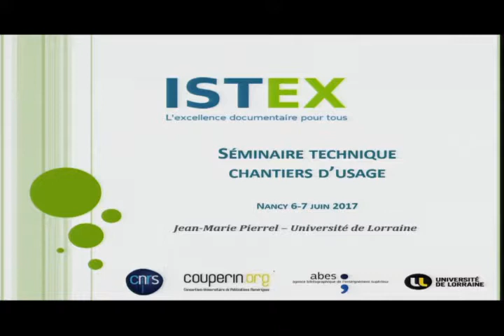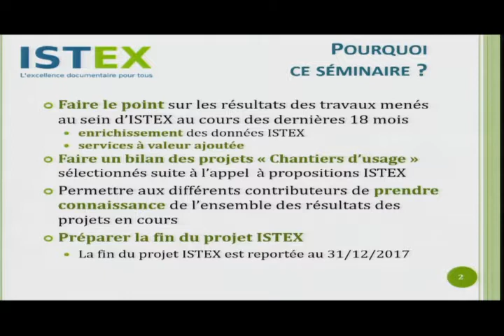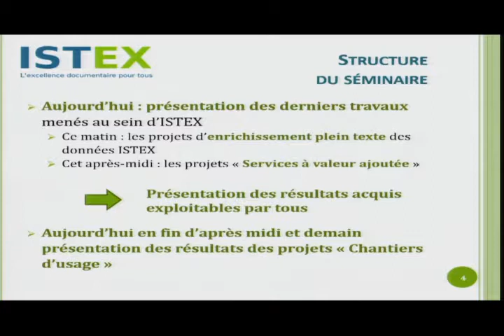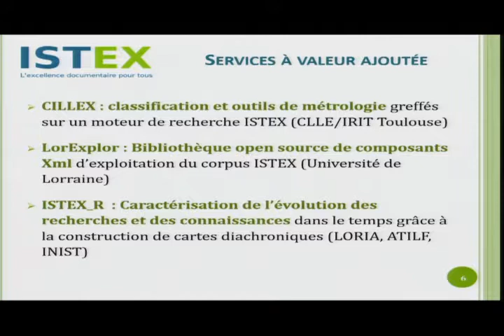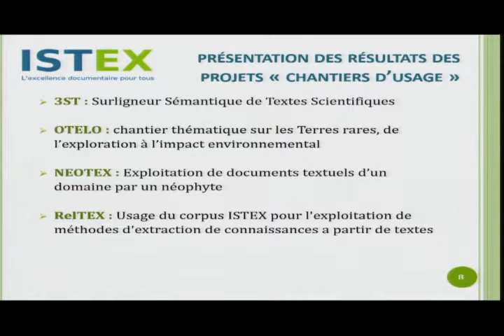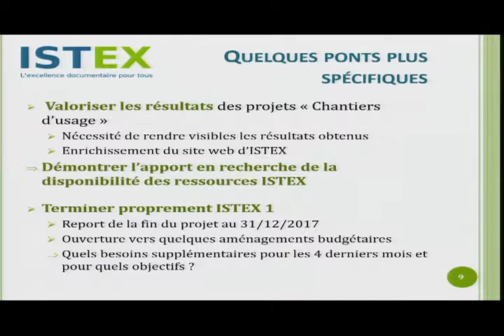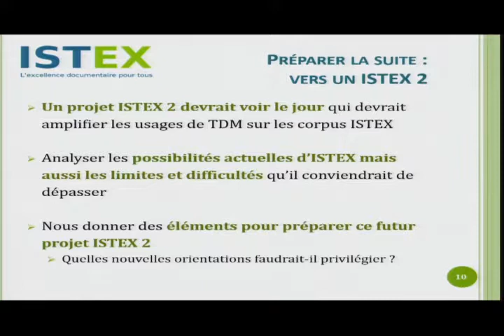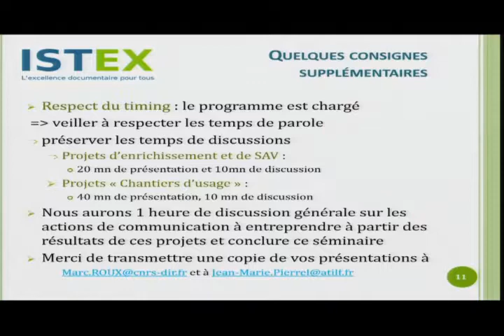Présentation des objectifs du séminaire technique ISTEX 2017.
Séminaire Technique ISTEX 2017 :
Jean-Marie Pierrel, de l'ATILF de l'Université de Lorraine.